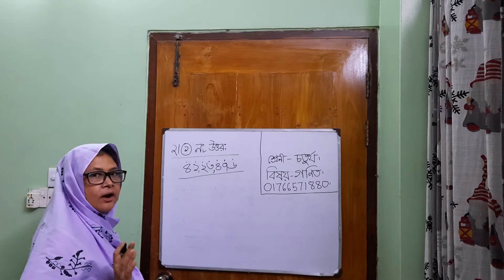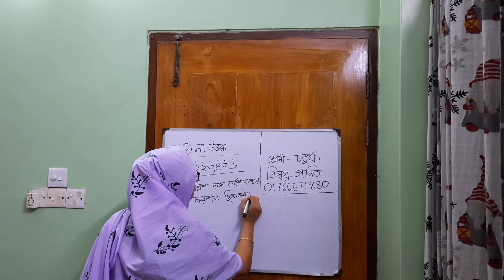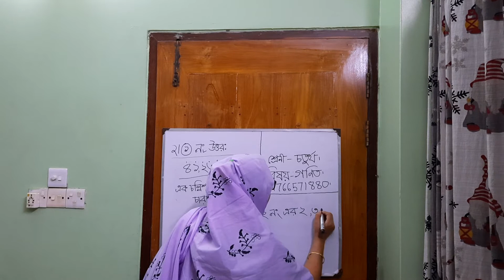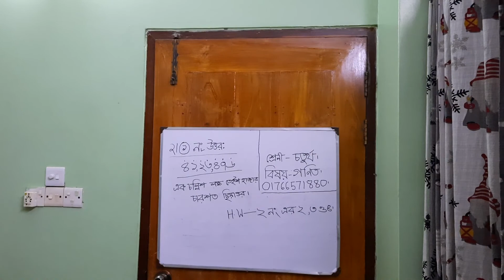Class- Four.Sub-Maths.Apuni's education. part(2).